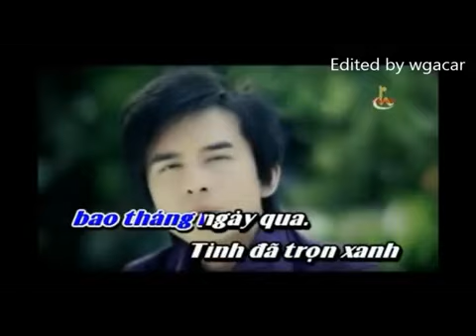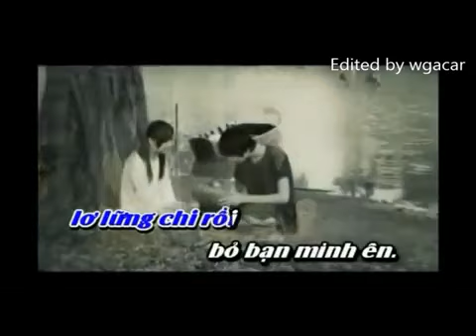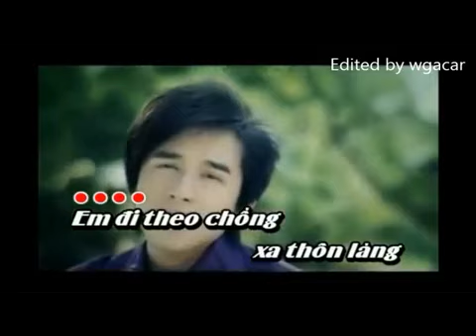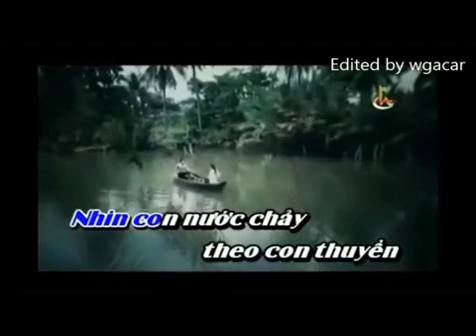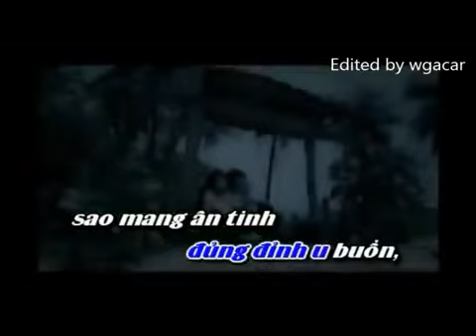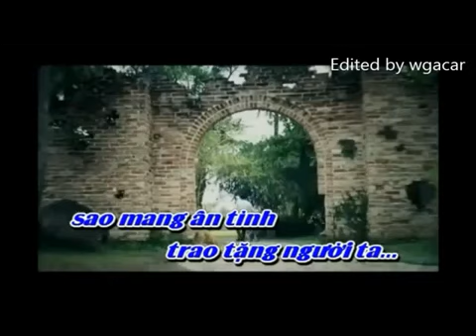day dung dinh buon karaoke (beat only) - YouTube